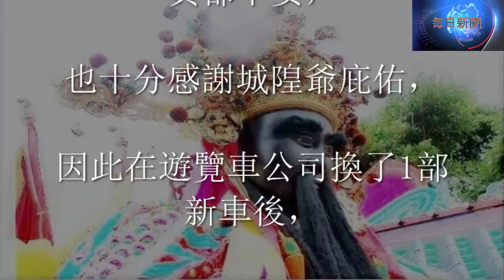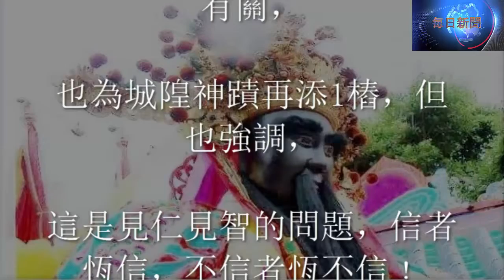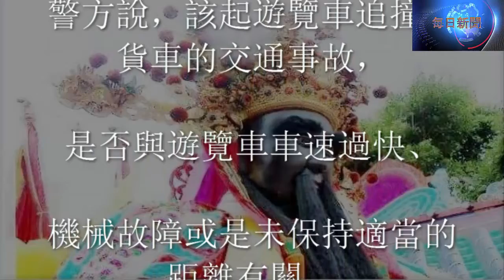神蹟！國道追撞車頭毀 南投城隍廟人員毫髮未傷 - 每日新闻